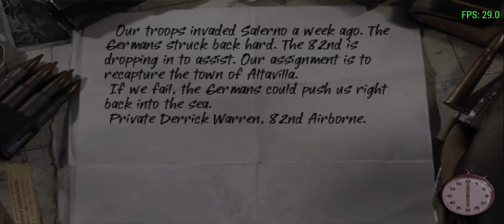Call Of Duty Roads To Victory Operation Avalanche Near Altavilla Italy